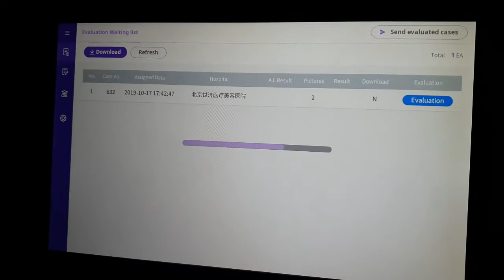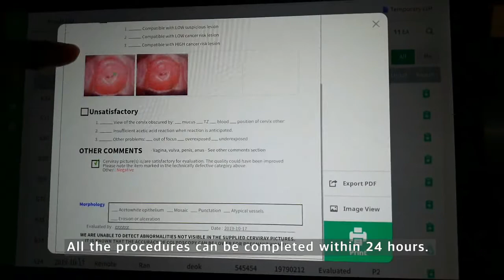Cerviray A.I. Operation Demo Video